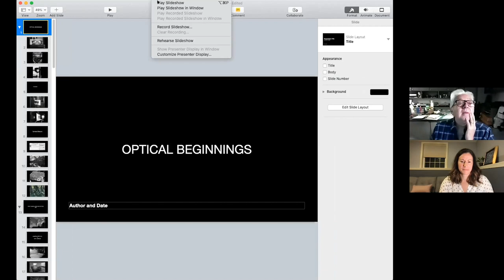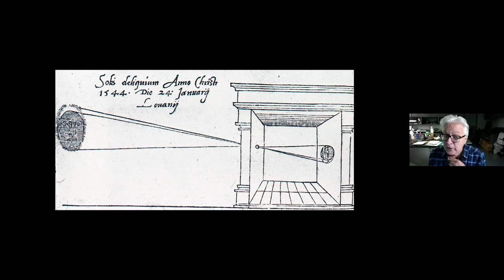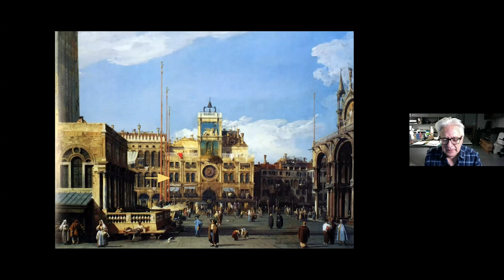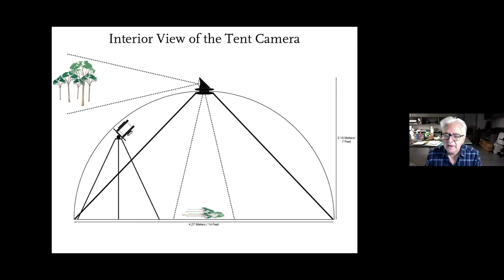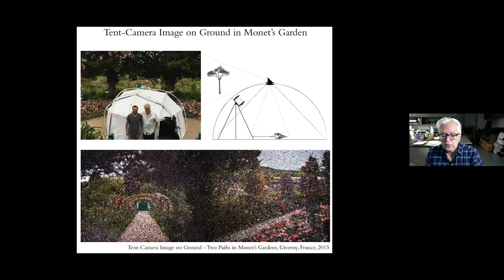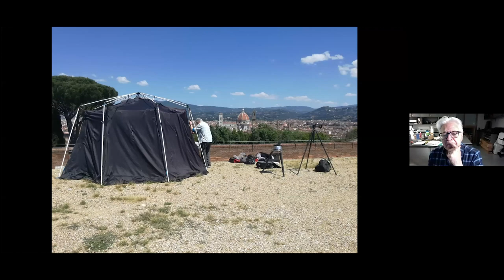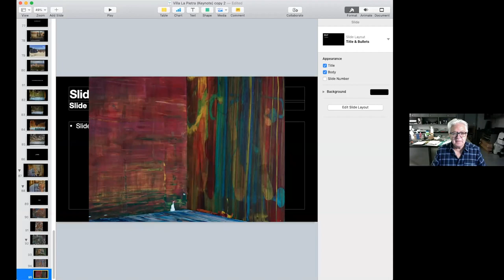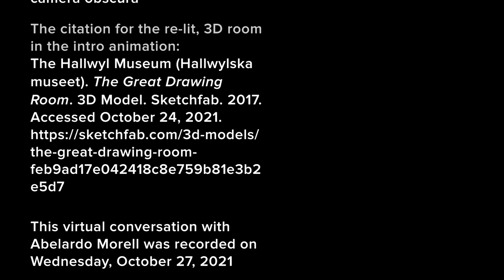Conversation Café with Abelardo Morell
In late October, FAM's curator Lauren Szumita virtually sat down with world-renowned photographer Abelardo Morell; as part of a Conversation Café. During the event, Morell shed light on the inspirations and techniques behind his camera obscura photographs.

The animation is inspired by Morell’s use of the camera obscura! Abelardo Morell: Projecting Italy is on view until February 6, 2022.

The citation for the re-lit, 3D room in the animation and thumbnail is:
The Hallwyl Museum (Hallwylska museet). "The Great Drawing Room". 3D Model. Sketchfab. 2017. Accessed October 24, 2021.

The film projector audio segment is a CC0 1.0 Universal - Public Domain Dedication license.